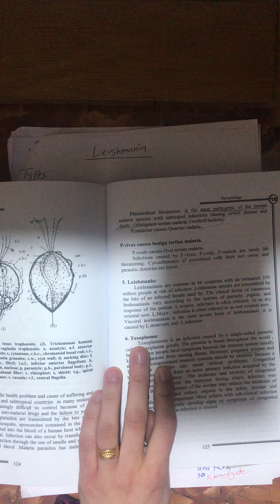محاضره المايكرو رقم ٢٩ الجزء الاول